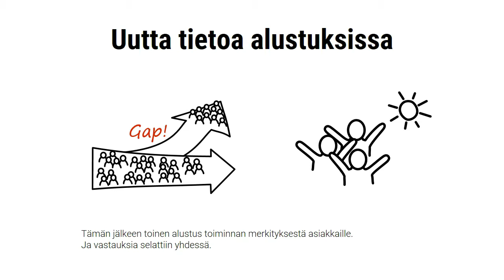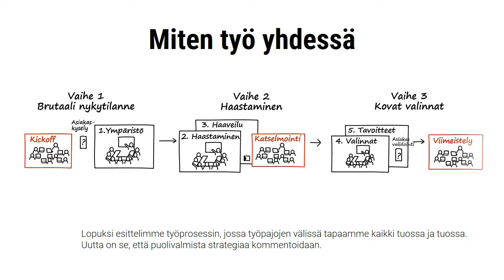Case: Strategiatyön kickoff, Markus Westerlund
Männä viikolla minulla oli hieno kokemus. Pidettiin strategiatyön Kickoff kaikkien kanssa nettivideokokouksena.

Iloisia videoruutuja. Ihmisiä ilmestyi kokouksen sivulle. Pieniä videonaamoja tuli vierekkäin lisää ja lisää. Iloista keskustelua syntyi. Tämä oli ensimmäinen kerta, kun heillä tehtiin näin.

Suoraan töihin. Toimitusjohtajan lyhyen avauksen jälkeen alettiin heti töihin, pyydettiin kommentti digitaululle: Mikä muuten on nykystrategiamme?

Kaikki kirjoittivat ja näkivät myös toisten vastaukset. Hiljaisetkin saivat äänensä kuuluviin. Sitten valitsin muutaman kertomaan pointtinsa ääneen.
Uutta tietoa alustuksissa. Etenimme pieneen alustukseen strategiasta ja nykyajattelun haastamisesta. Ja aina perään kirjalliset pulssikommentit sekä niiden joukosta muutamat suulliset.

Tämän jälkeen toinen alustus toiminnan merkityksestä asiakkaille. Ja vastauksia selattiin yhdessä.

Seuraavat askeleet. Lopuksi esittelimme työprosessin, jossa työpajojen välissä tapaamme kaikki tuossa ja tuossa. Uutta on se, että puolivalmista strategiaa kommentoidaan.